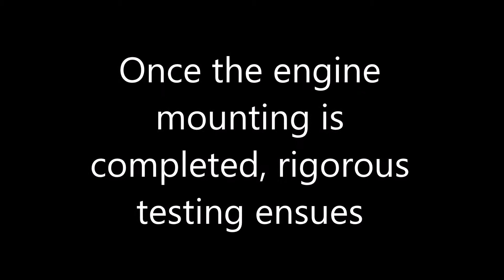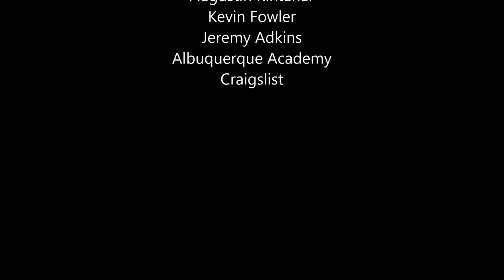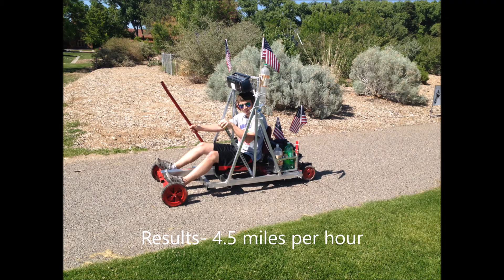Senior Project- Lawnmower Go-Kart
Free craigslist lawnmower and a lot of recycle bin parts combined together to form an awesome go kart!